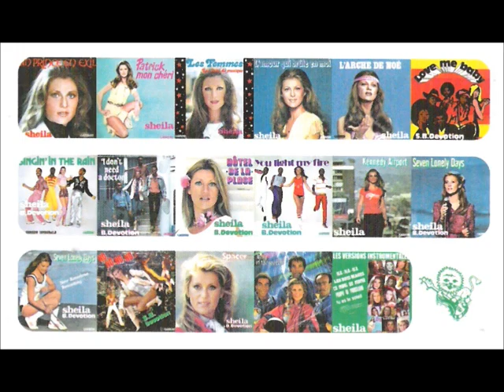VIDEO DE SHEILA 2